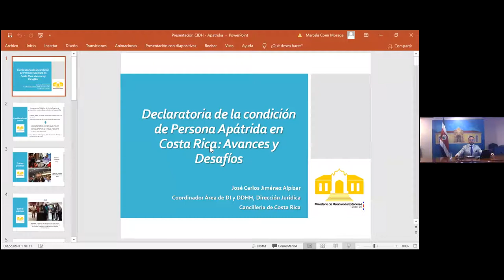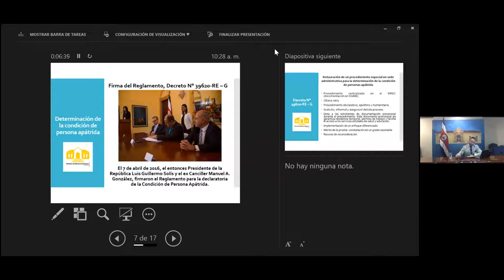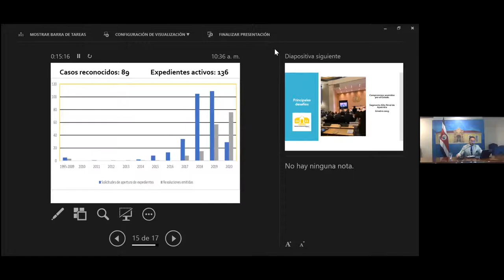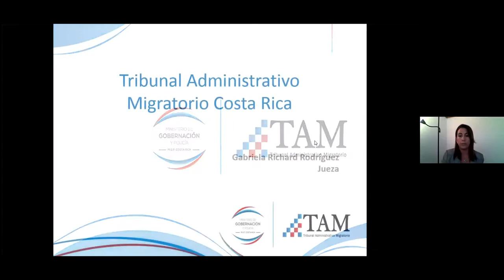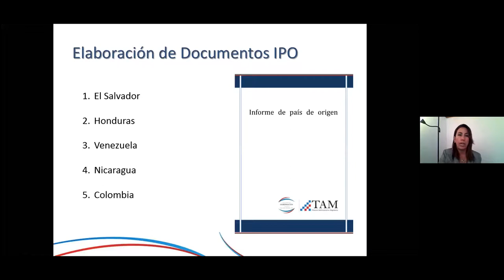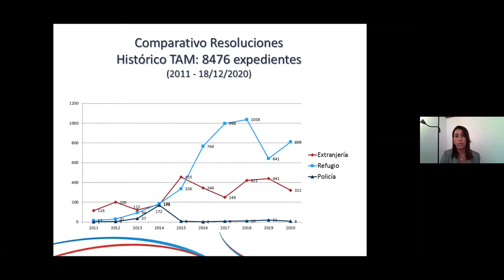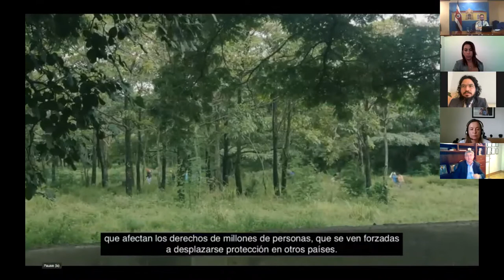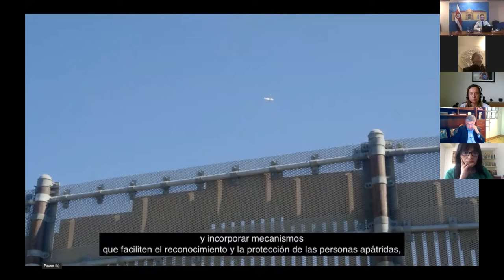Lanzamiento del informe sobre debido proceso para la determinación de persona refugiada o apátrida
Lanzamiento del informe temático sobre “Debido proceso en los procedimientos para la determinación de la condición de persona refugiada, o apátrida y el otorgamiento de protección complementaria"